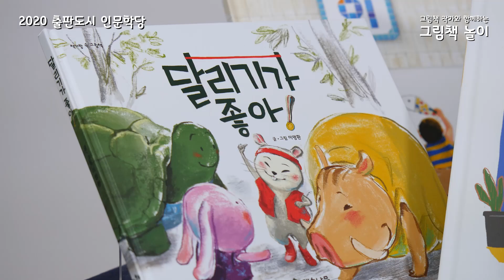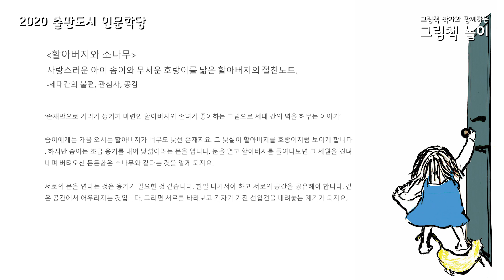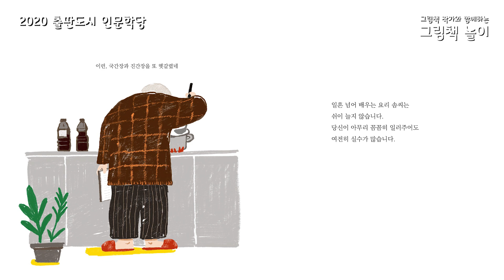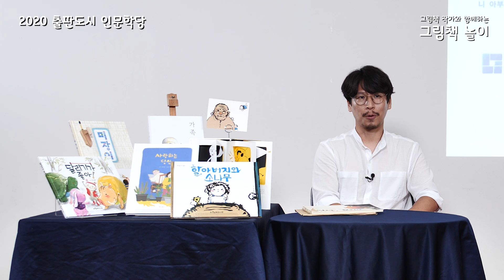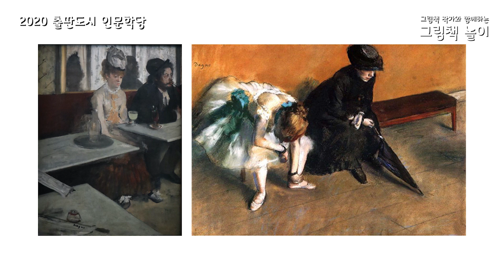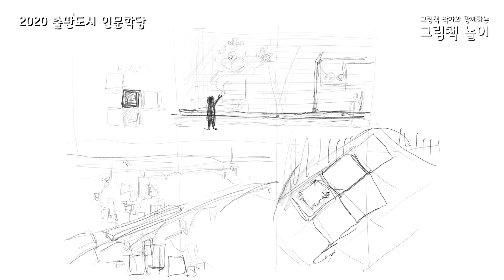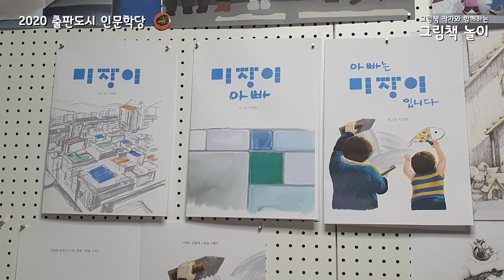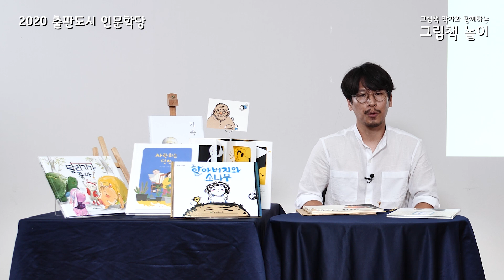그림책 작가와 함께하는 그림책 놀이#7(이명환 작가)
2020 출판도시 인문학당
그림책 작가와 함께하는 그림책 놀이
그림책 작가의 작품세계와 대표 표현기법을 알아보는 시간
이명환 그림책 작가
0:00
00:17 작가 작품소개
29:40 그림책 놀이(만들기)
35:09 인터뷰